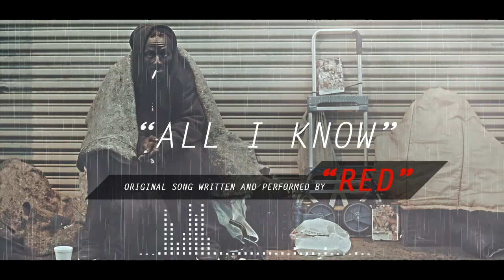RED - All I Know [Hallywood X Cover] (Amazing homeless singer)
♛ Please Read Description /Leer Descripción Porfavor ♛

Red is raising money to record an album ,

Let me tell y'all a story real quick :

First of all , This dude REALLY knows how to write solid songs ! …
Yesterday I was speaking with a friend and he sent me this video called "Amazing homeless singer" because we like Rap , R&B and all this kind of music since I can remember.
When I listened to RedWithoutMachine's energetic voice I felt inspired ! So I mixed his melodic line with an instrumental track I've made the same day and I think this worked perfectly !

Big Shout out to Red without the Machine !

Una Historia breve : Español*

Ayer estaba hablando con un buen amigo mío y el me mostró este video llamado "Amazing homeless singer" dijo que seria de mucha inspiración por que ambos compartimos el gusto por el Rap , R&B y todo este tipo de música que es parte de nuestra escuela.
Ese mismo día yo había hecho este Instrumental y en el momento en que escuche la voz de Red supe que ensamblarían de manera perfecta , así que puse su linea melódica en mi beat y creo que suena muy bien !

Espero les guste tanto como a mi y siéntanse libres de compartir este video !